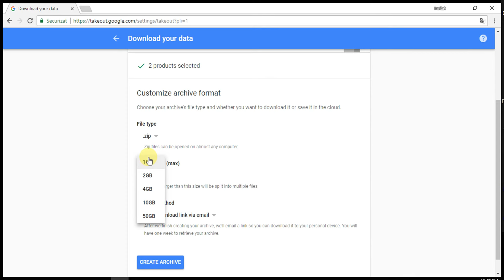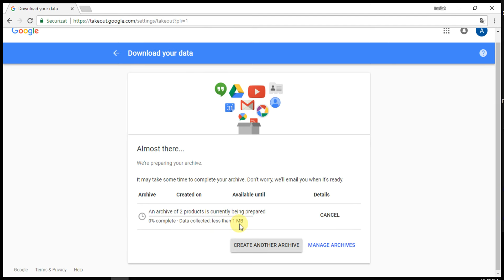How to Download all photos or videos from Goolge Photos and Google Drive to your PC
Download your data
You can export and download your data from the Google products you use, like your email, calendar, and photos. In a few easy steps, create an archive to keep for your records or use the data in another service.

We are always open for your comments, questions and requests.